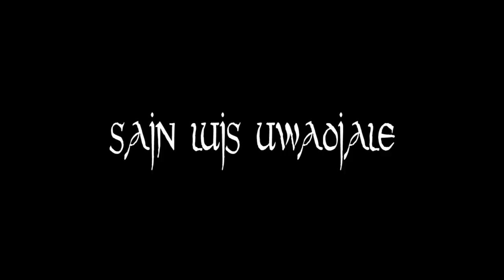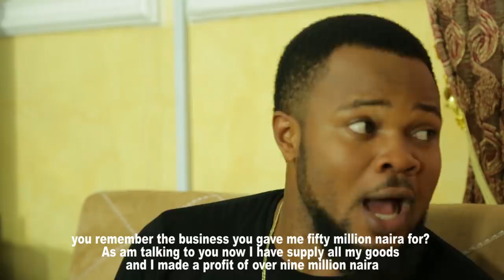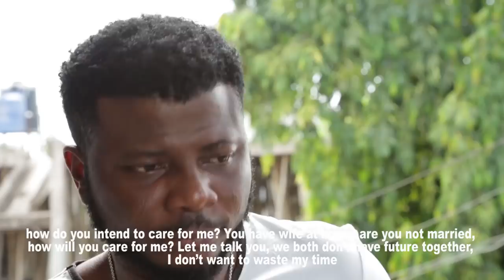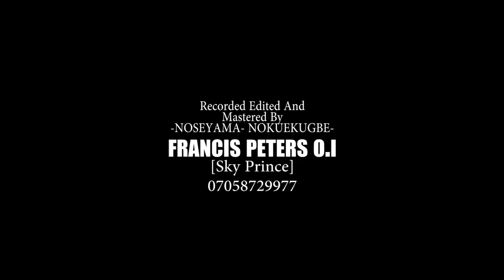EMWINIKPIAHU Part One Latest Benin Movie 2018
written and produced by EBONY OBASUYI
recorded and mastered by FRANCIS PETERS O.I
directed by EBONY OBASUYI